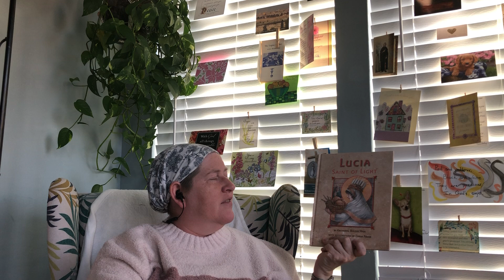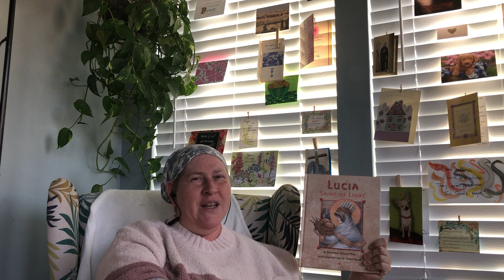Advent Book...Lucia: Saint of Light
An Advent book review to celebrate the feast day of St. Lucy